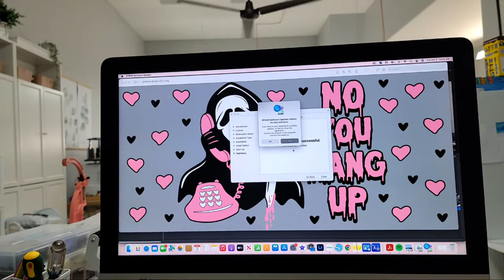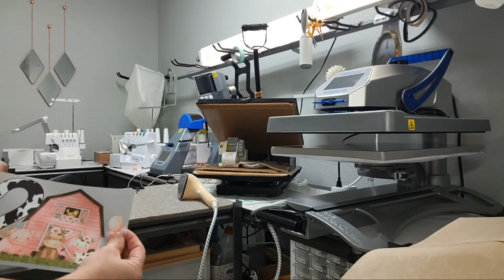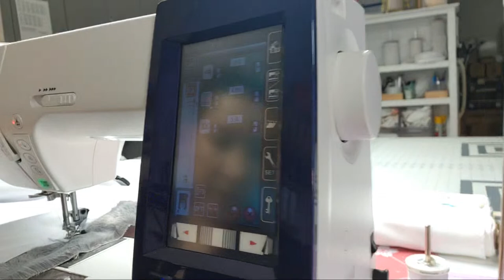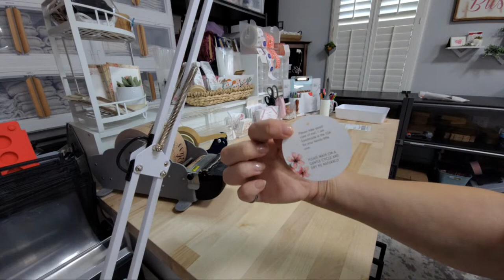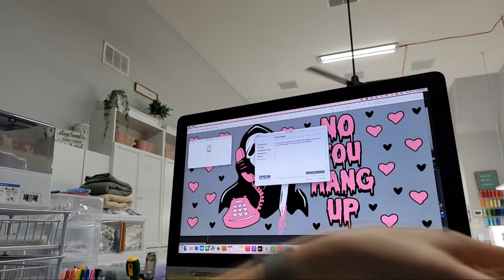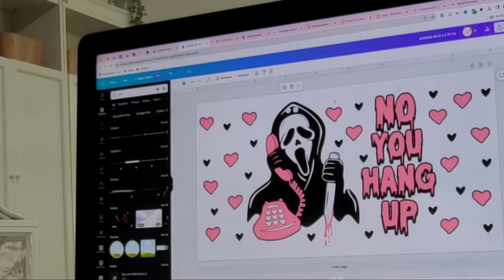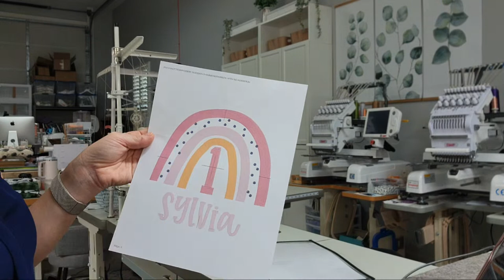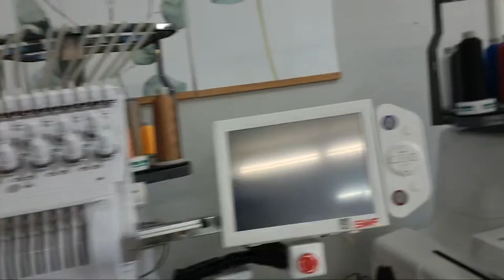Let's Work on Blankets Today, Sewing Minky Baby Blankets, Embroidering Baby Blankets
Heat Press
Brother Standard Sewing Machine
Brother Cover Stitch Machine
Brother Serger Machine
MUNBYN Thermal Printer
Heat and Bond LITE
Tender Touch
Shipping Labels for MUNBYN
Shipping Labels without Thermal Printer
Hard Drive
PUL Waterproof Liner for Nursing Pads
Kam Snaps
Sewing Clips
Sewing Clips
Hem Tape For Skirts
Wall Mounted Thread Rack
Wall Mounted Vinyl Storage Rack
Magnetic Hooks for Mighty Hoops
4 LB Weight for Patterns
Large Vinyl Roll Organizer
Teflon Sheets
6”x9” Poly Mailers
8”x10” Poly Mailers
10”x13” THANK YOU Poly Mailers
DO NOT BEND Stickers
Spray Adhesive
Under Counter Shelf
Magna Glide Bobbins for MULTI-NEEDLE
Vinyl Invoice Holder
Pocket Sleeves for Invoices
Wool Ironing Mat
Fusible Mesh Stabilizer
Tender Touch: https
Tender Touch By The Bolt
Water Soluble Stabilizer
2 Tier Letter-Tray
Handheld Vacuum
Tape Dispenser
Clear Vinyl for Making Templates
Upper Platten
Lower Platten

As Always...

Amber